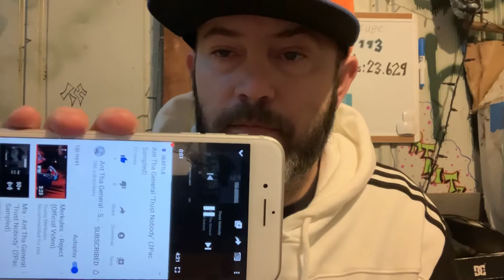ANT THA GENERAL - Trust nobody (2pac sampled) reaction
Banger after banger.  Even 2pacs words have never been truer.